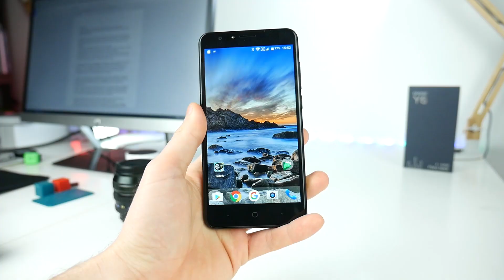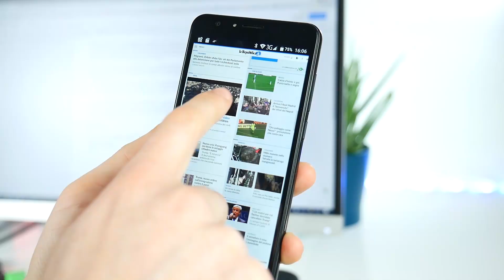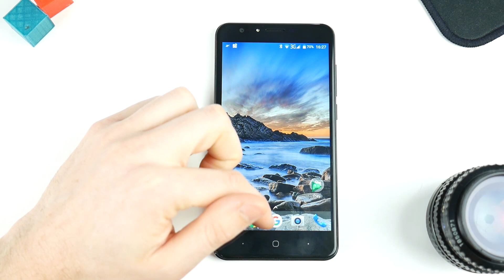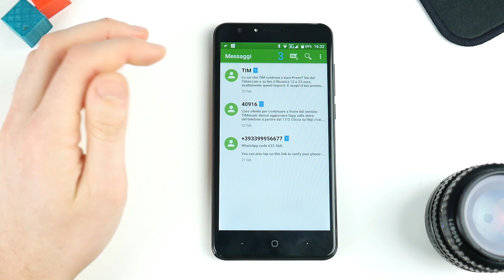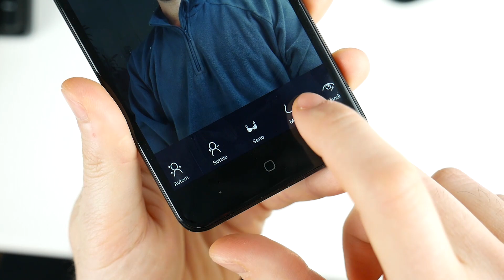Doogee Y6 Piano Black, un Jet Black da 150 euro | recensione ITA da TuttoAndroid